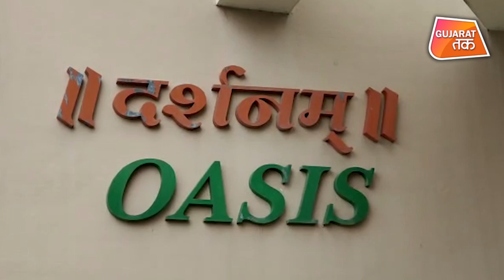શિવાંશ કેસ : જુએ સચિને કેમ કરી હિનાની હત્યા ! Gandhinagar | Gujarat Tak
ગાંધીનગરના (gandhinagar) પેથાપુરમાં મળી આવેલા શિવાંશ (Shivansh) ના માતાપિતા સુધી પોલીસ આખરે પહોંચી ગઈ છે. તેના માતાનું નામ મહેંદી ઉર્ફે હિના પેથાણી અને પિતાનું નામ સચિન દિક્ષિત હોવાનું ખૂલ્યુ છે. સચિન અને મહેંદીના બે વર્ષના રંગરેલિયા બાદ શિવાંશનો જન્મ થયો હતો. હવે સચિને પોતાની ગર્લફ્રેંડ હિનાની હત્યા કરીને શિવાંશને તરછોડી દીધો હોવાનું પોલીસ તપાસમાં ખુલ્યું છે. આ પ્રણય ત્રિકોણમાં 2 પરિવાર ખેદાનમેદાન થઇ ચુક્યા છે. હીનાનું મોત થતા શિવાંશ માતા વગરનો થયો છે. પિતા જેલમાં જવાના કારણે હવે પિતા પણ નથી રહ્યા. તો બીજી તરફ સચિનનો પોતાનો પુત્ર અને પત્ની ઉપરાંત પરિવાર પણ નોધારા બની ચુક્યા છે.